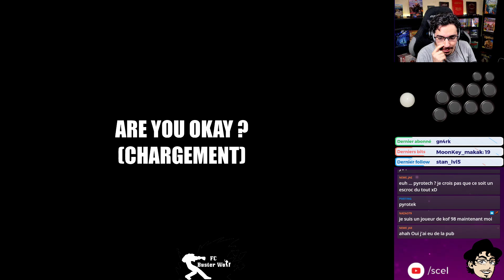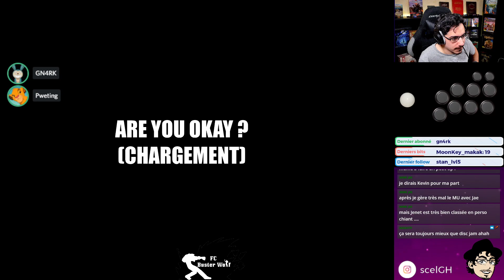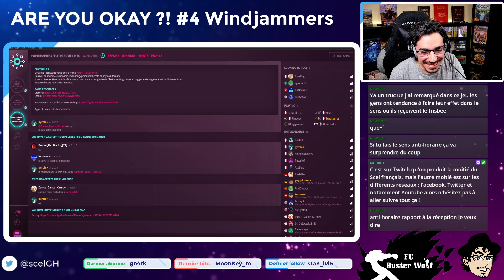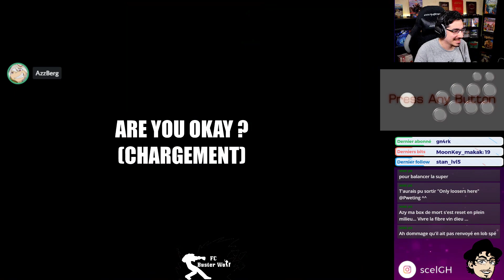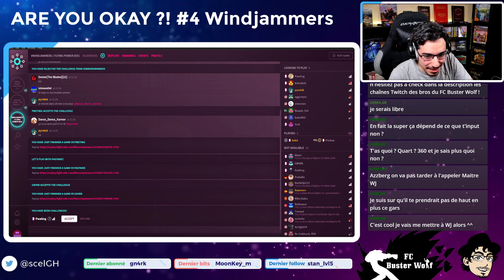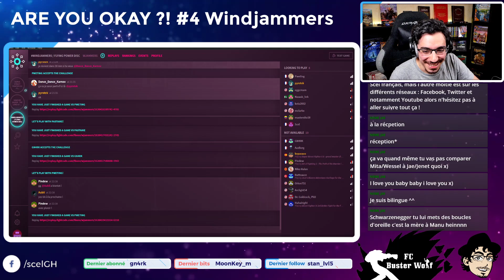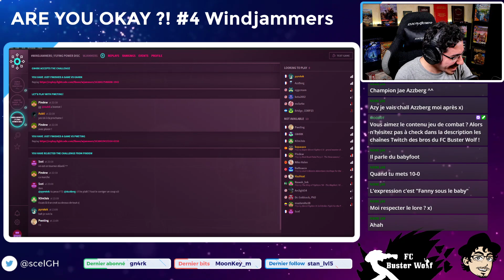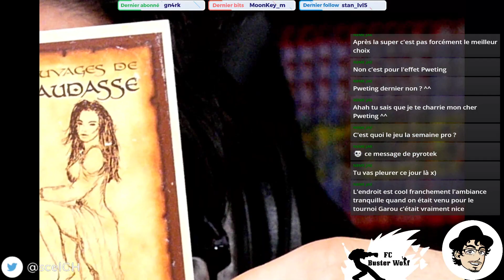ARE YOU OKAY #4 Ranking FC Buster Wolf - Windjammers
Quatrième session du ranking du FC Buster Wolf "Are you Okay ?!" !!!
Petit circuit de tournoi entre les membres de notre groupe, sans prétention !
Petit détour avec un jeu de versus un peu à part mais absolument génial : Windjammers !